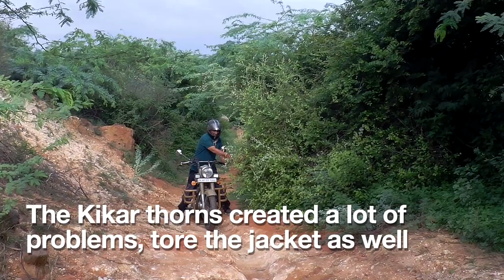EXTREME OFF-ROAD ON INTERCEPTOR 650 | Ride to the Death Valley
After a very long time, on a Sunday morning, I went on for a ride on my Interceptor 650. Along with two other friends of mine, I took on the off-roads of Asola Wildlife Sanctuary. The off-road stretch was of about 12km and it took us more 3 hours to complete it.

Besides the ride, we wanted to explore the infamous Bhardwaj Lake, which is also known as the Death Valley.

Riding the Interceptor 650 on one of the MOST EXTREME off-road conditions was a severe challenge. It had pushed all my riding skills to the extreme limits. At the end of the ride, I was very happy that I did it; the best part being that I did it on an Interceptor 650, a bike which is not designed for off-road yet it completed the circuit with ease.

Share your feedback down below in the comments section.

Like my Facebook page: WanderingSom